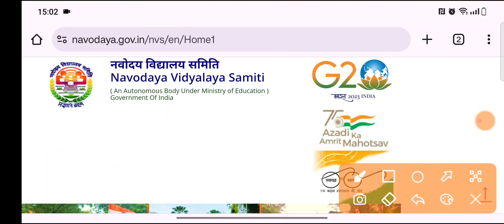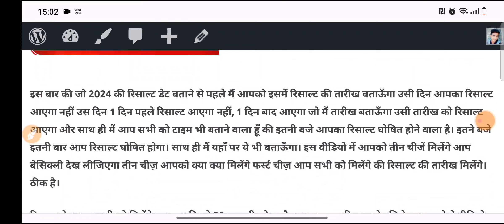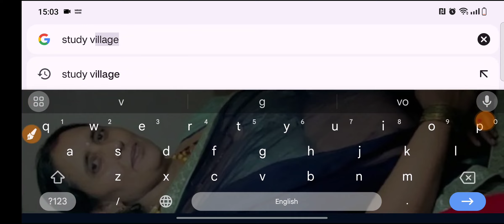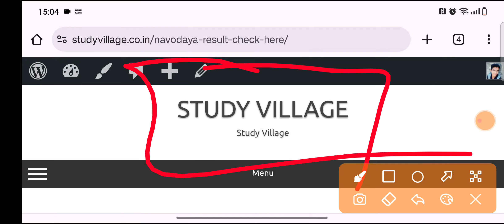नवोदय रिजल्ट आ गया Navodaya Result 2024 Navodaya class 6th Result Date Navodaya Result Kab aayega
Navodaya Result 2024 Navodaya class 6 Result Date 2024 Navodaya Result Kab aayega Jnv Result Date ||

Jawahar Navodaya vidyalaya Entrance Exam Guess Paper 2024 | Navodaya Entrance Exam Model Paper 2024, Jawahar Navodaya vidyalaya Entrance Exam Guess Paper 2024 | Navodaya Entrance Exam Model Paper 2024